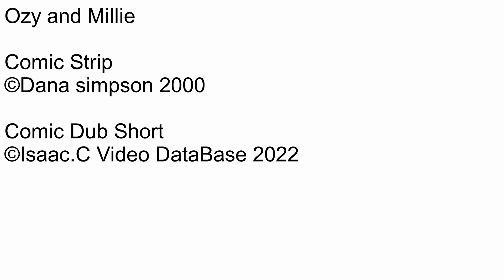Ozy and millie Comic dub Short Ep458 Sunday funnies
Number: 458
Name: Sunday funnies
Date this comic strip was created: July 09, 2000
Rated: 4+